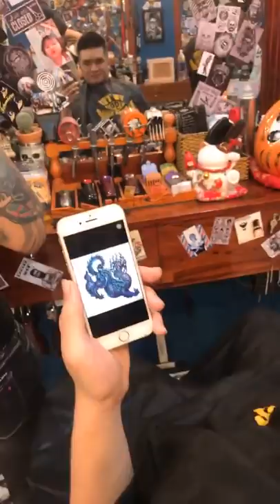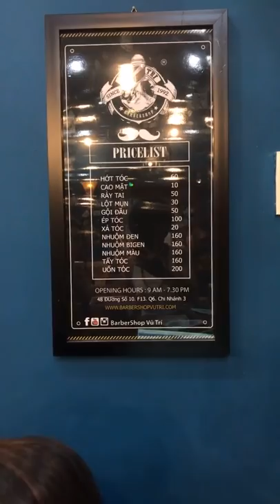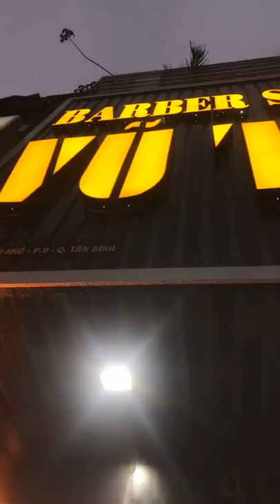Saigon Tattoo Expo - BarberShop Vũ Trí x VNStyleTattoo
1 buổi livestream để phục vụ event Saigon Tattoo Expo 2018 tại BarberShop Vũ Trí 8 - 91 Nguyễn Thị Nhỏ, P.9, Q. Tân Bình
Hệ thống các chi nhánh - Không nhượng quyền tại TPHCM:
💢 Quận 3
BarberShop Vũ Trí: 306/15 Nguyễn Thị Minh Khai, phường 5
BarberShop Vũ Trí: 306/8 Nguyễn Thị Minh Khai, phường 5

💢 Quận 6
BarberShop Vũ Trí: Số 48 đường số 10, cư xá Ra đa

BarberShop Vũ Trí: 78 Trương Công Định, phường 14
BarberShop Vũ Trí: 91 Nguyễn Thị Nhỏ, phường 9

BarberShop Vũ Trí: 105 Nơ Trang Long, phường 11

💢 Quận 8
BarberShop Vũ Trí: 676 Phạm Thế Hiển, phường 4

BarberShop Vũ Trí: 340 Thống Nhất, phường 16

💢Quận 4:
BarberShop Vũ Trí: 271 Khánh Hội, Phường 5